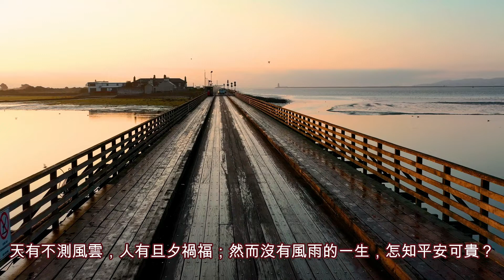風雨~Wind and rain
風雨 wind and rain#演奏曲#instrumental#風雨~Wind and rain
曲/編曲/製作：George Yeh